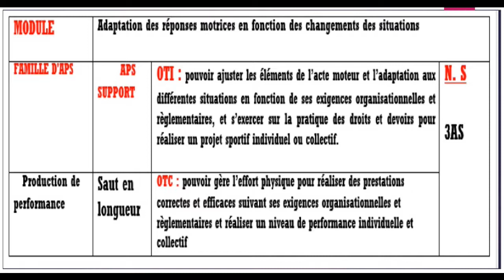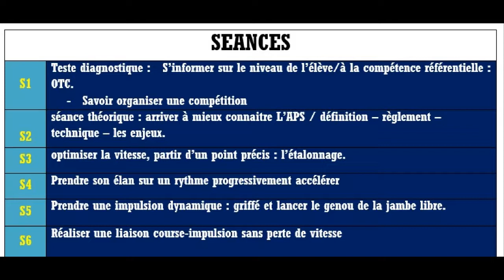PROJET DU CYCLE DU SAUT EN LONGUEUR 3éme Année collégiale